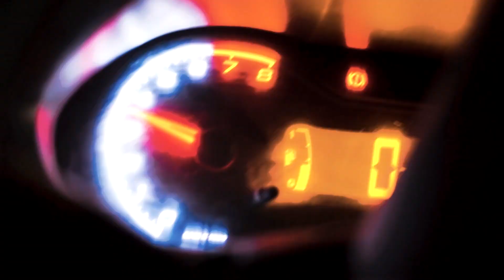IGORT MLB - DOBLE CERO Ft. RODRI B (shotbyblanko) (Official Video)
Prod. by @milkyverse.prod
Shot. by @shotbyblanko

MLB. Malibu Gang en el punto mamii

Creditos:
MALIBU'S GANG®